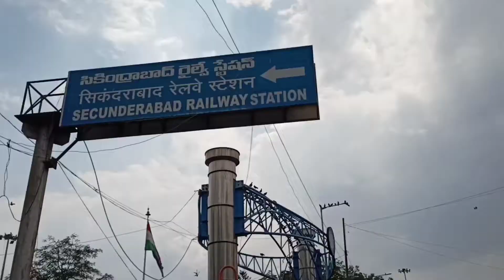Secunderabad market Low price market in Hyderabad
secondrabad market is very low price market for everything shopping for everything and everyone can buy anything this market have many items for boys and girls secondrabad market very nice place near secondrabad railway station secondrabad metro station